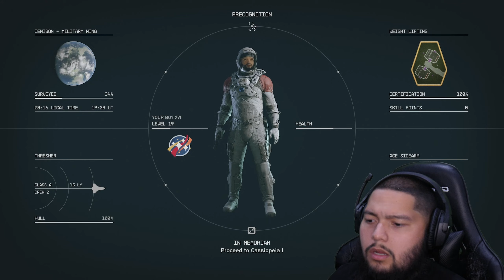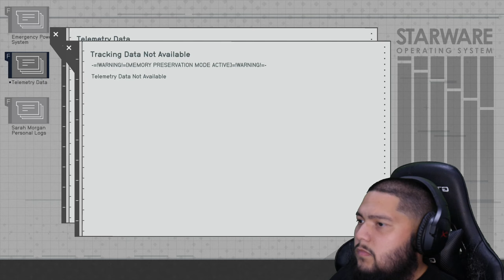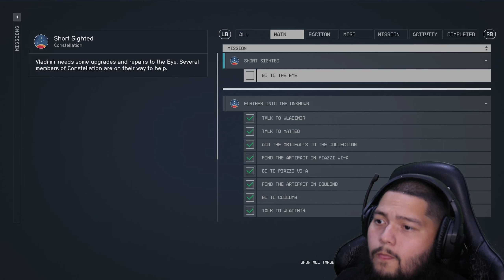Starfield - High Price To Pay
Starfield  released September 6th, 2023. Set nearly 300 years  in the future, Starfield follows a group of space explorers on the quest to find answers about the mysteries of the universe. While uncovering artifacts that may hold the key to these answers the chances are high that we are not the only explorers on this quest. Kick back and enjoy the show!